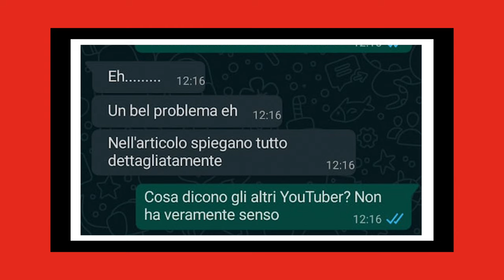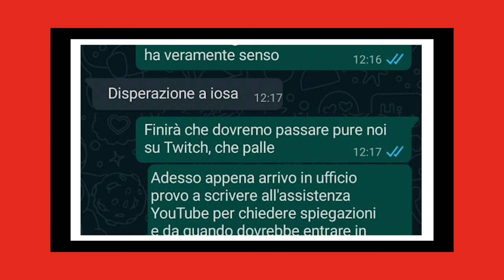Analfabeti funzionali anonimi | Alessandro De Concini | TEDxMontebelluna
Alessandro De Concini è insegnante, formatore e divulgatore nell’ambito delle metodologie di apprendimento efficace. Affronta tematiche riguardanti l’apprendimento e l’efficienza mentale in ogni loro aspetto e lavora con studenti, professionisti, aziende, associazioni e istituti scolastici.
Nella sua talk affronta il tema dell'analfabetismo funzionale e delle sue implicazioni nella quotidianità di tutte le persone. Alessandro De Concini è insegnante, formatore e divulgatore nell’ambito delle metodologie di apprendimento efficace. Affronta tematiche riguardanti l’apprendimento e l’efficienza mentale in ogni loro aspetto e lavora con studenti, professionisti, aziende, associazioni e istituti scolastici.
Sul suo blog e sui social condivide quotidianamente contenuti riguardanti i temi dello studio, della cultura, del ragionamento e della cognizione, attraverso video e articoli. This talk was given at a TEDx event using the TED conference format but independently organized by a local community.